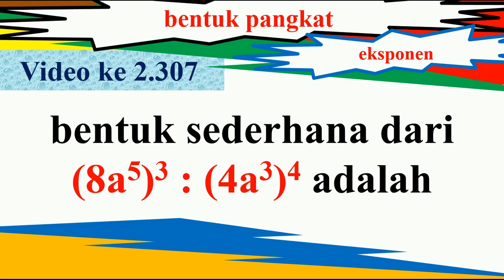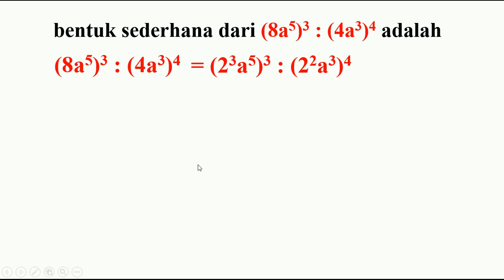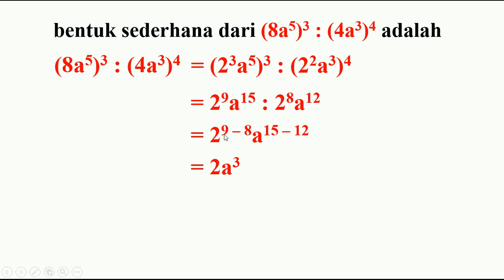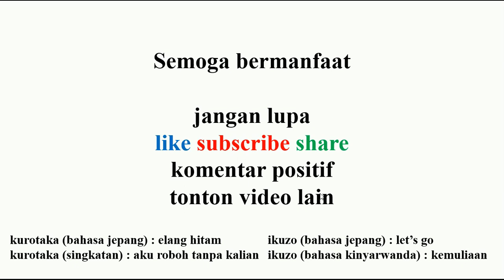bentuk sederhana dari (8a5)3 dibagi (4a3)4 adalah